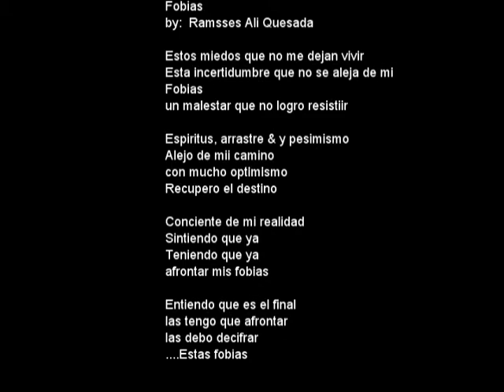"Fire World" Short Film by Sound Dipper